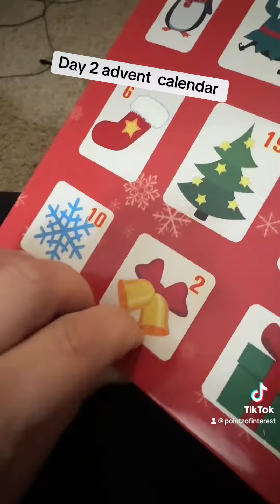Day 2 advent calendar